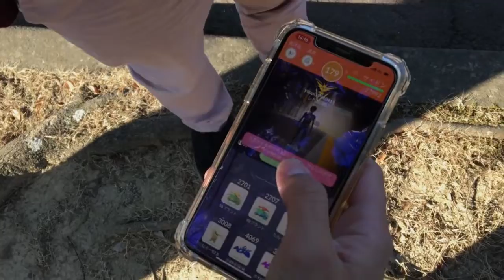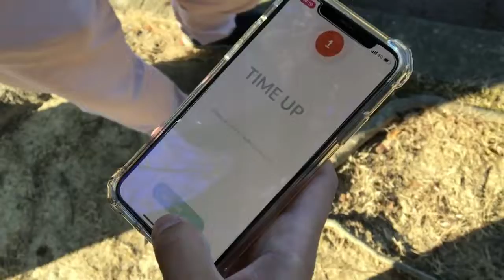【ポケモンGO】高難度レイドを一人で果敢に挑んだ田舎勢の友人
うちのガチ勢の友人、燃えてます。
一人でサイドンレイドを攻略します。
かなりの難易度ですがそれをいけるのでしょうか……